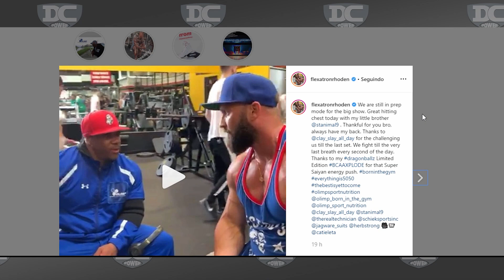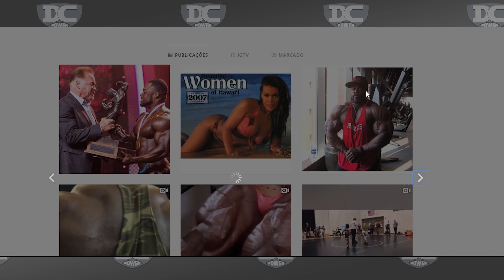Rhoden se preparando para o Olympia + Heath dando pistas + Curry querendo ser o Coleman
Participe da Comunidade de Apoiadores do Canal:
Conteúdo exclusivo para apoiadores -